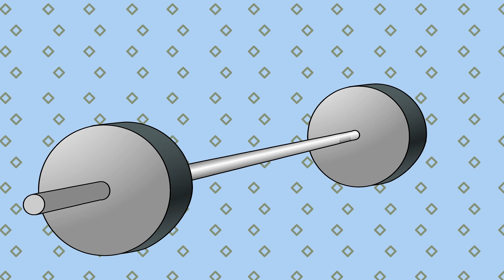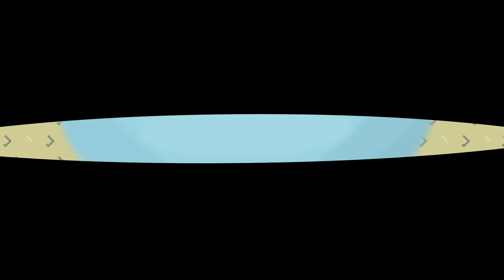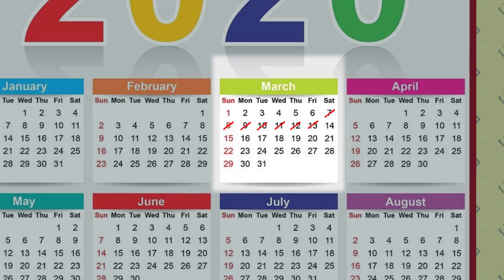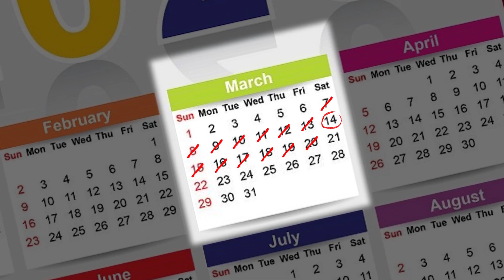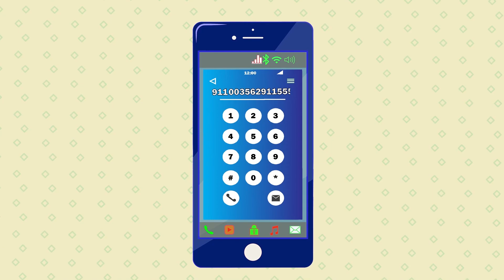She wanted to become a criminal so I made her my apprentice | And More Stories | Meet the Real Story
"Step into the shadows with 'Underworld Apprenticeship: Nurturing a New Criminal Mind,' a narrative that delves into the intriguing tale of mentorship in the world of crime. In this thrilling story, we explore the complexities of guiding someone towards a path they've chosen, even if it leads to the darker side of life.

As our protagonist takes on the role of mentor, they must navigate the fine line between nurturing potential and understanding the consequences of their actions. 'Underworld Apprenticeship' challenges us to contemplate the boundaries of influence and the power of choice.

This story immerses us in a world where the lines between right and wrong blur, and the shades of morality become a canvas for transformation. Join us on this gripping journey of mentorship and self-discovery with 'Underworld Apprenticeship: Nurturing a New Criminal Mind.' This narrative will leave you questioning the lengths we'll go to guide those we care about, even when it means leading them down a darker path."